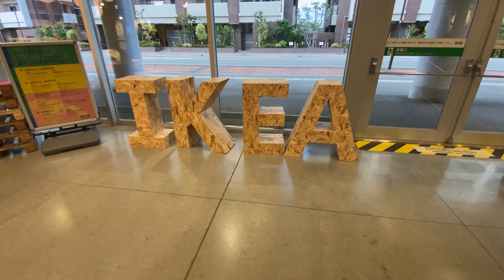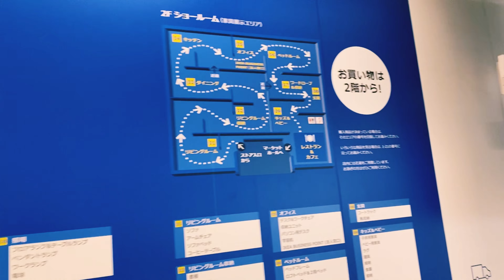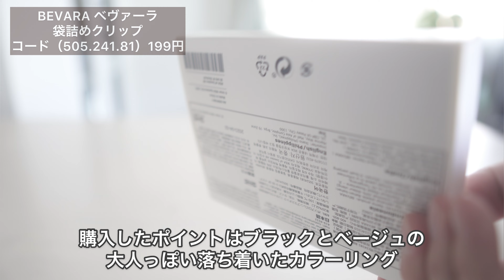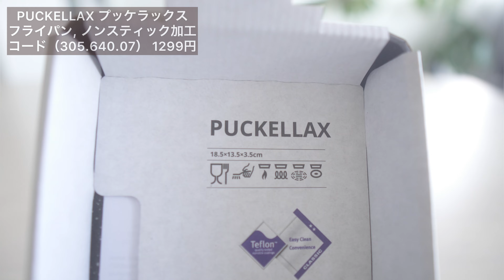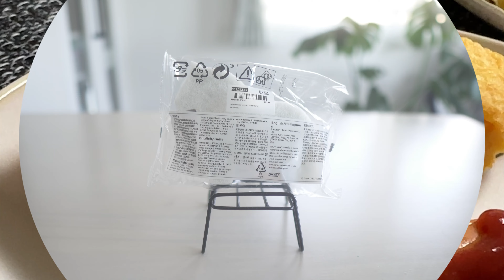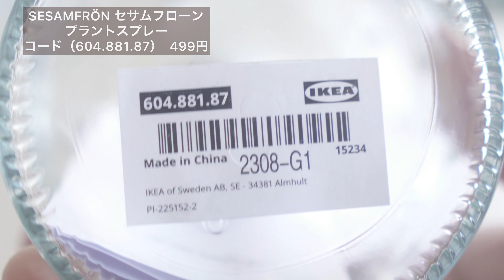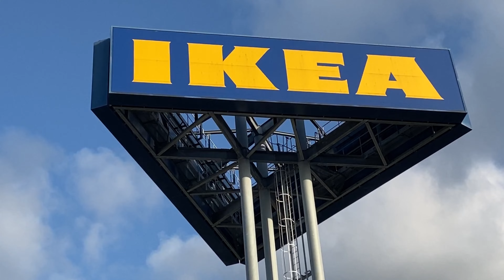【IKEA2023最新】初夏のインテリア Part3 イケアのトレンド商品とおすすめの購入品 ［IKEA Japan Store］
新シリーズ最新の「初夏のIKEA2023」おすすめのインテリア商品や買ってよかった購入品をご紹介する第3弾です。

オシャレなデザインのキッチン用品や日用品家具インテリアなどをご紹介しています。
お気に入りの商品をぜひ見つけてみて下さい。

【カインズ】CAINZランキングBEST15 買ってよかったおすすめの購入品  ／ 人気商品&キッチン日用品まで！

IKEA 2021 IKEA 2021 夏のインテリア part1 イケアで買ってよかったもの10選

IKEA 2021 夏のインテリア part2 イケアで買ってよかった絶対おすすめ5選

【使用機材】
[メインカメラ]
SONY α6600

[レンズ]
SONY SEL 24mm F1.8G

SONY SEL 35mm F1.8

SONY SEL 1655G  F2.8

[編集環境]
MacBook Air M1 2020

2021 Apple iPad mini 256GB

[編集ソフト]
Davinci Resolve 17 Studio

 This is the first installment of recommended interior products and recommended purchases at the latest early summer IKEA.
 New products such as daily necessities have also appeared.
 Please try to find your favorite product.